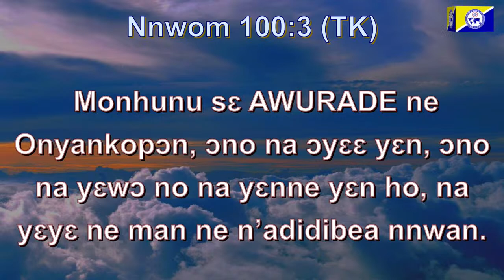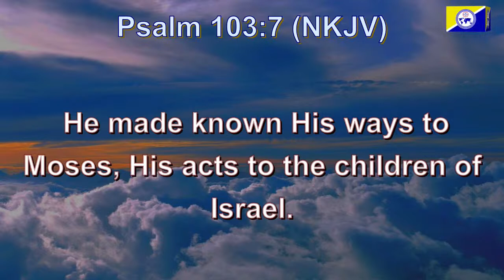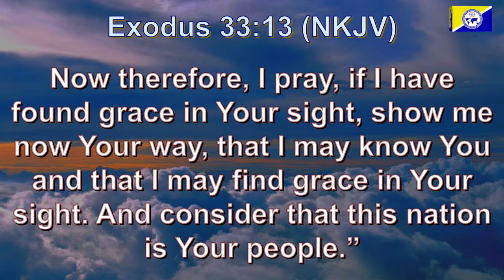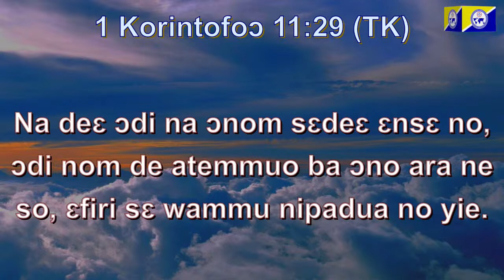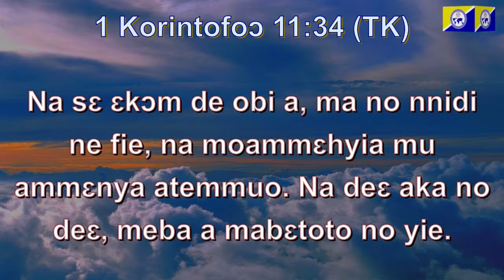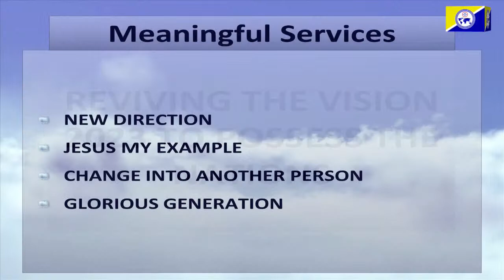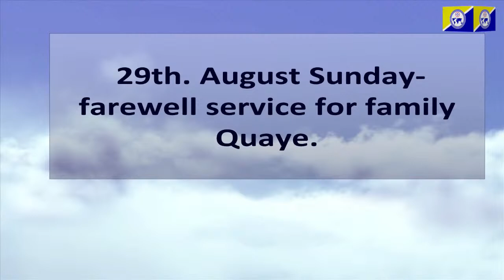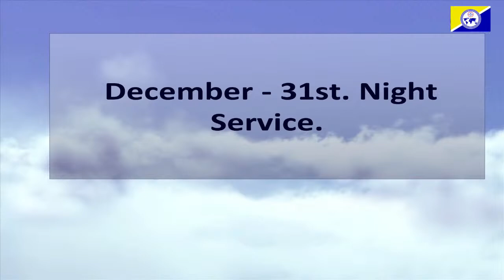COP GERMANY HAMBURG SOUTTH DISTRICT Live Stream